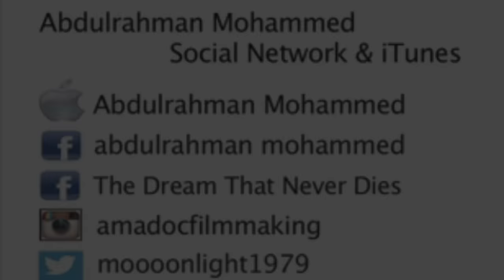abdulrahman mohammed-Improvisational solos piece/عبدالرحمن محمد-صولوهات ارتجاليه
In The International Festival Of Hammamet, 52nd edition, August 06th, 2016th
Web Arts Productions introduce for the first time in Tunisia the independent style artist Abdulrahman Mohammed

Musicians/
Lead Guitar/ Ghassen Fendri

Event Sound Engineer/ Tarak Mbarek

Studio Mixing & Mastering/ Amine Kolsi

Video Director/ Nadim Hamdi
Video technical means/ National Tunisian TV